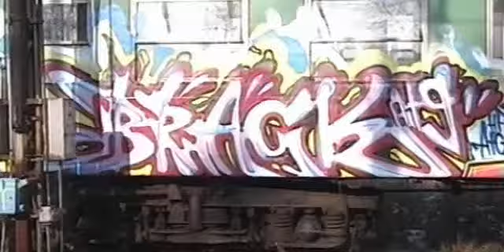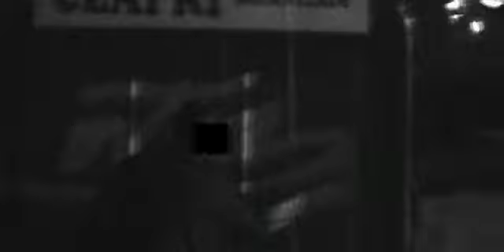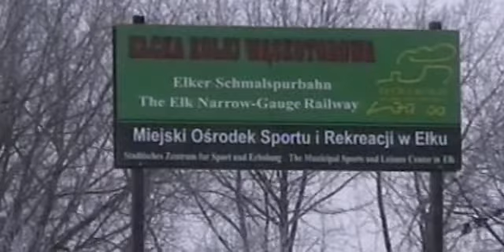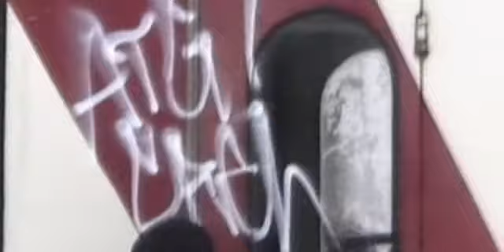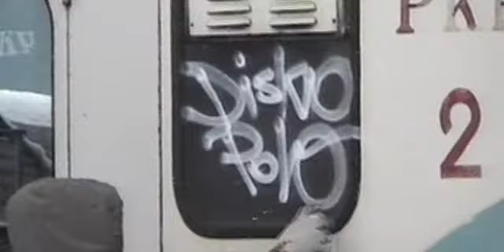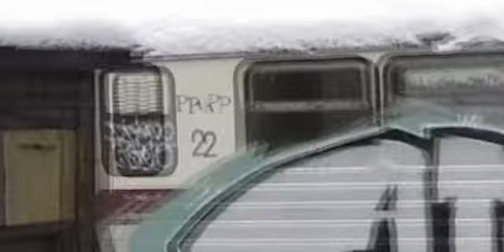Graffiti - Disko Polo [2005] Part 3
Polish Movie About Graffiti relased in 2005.